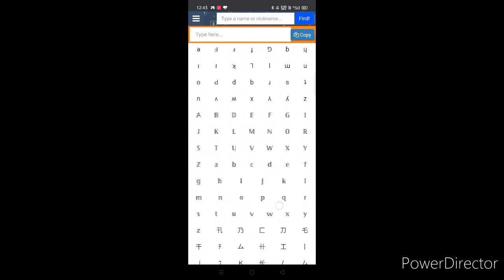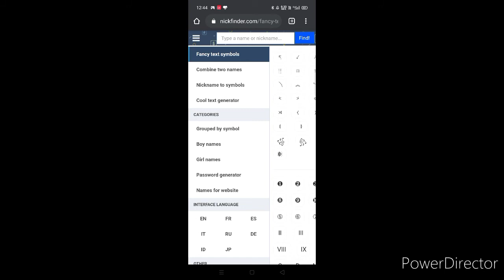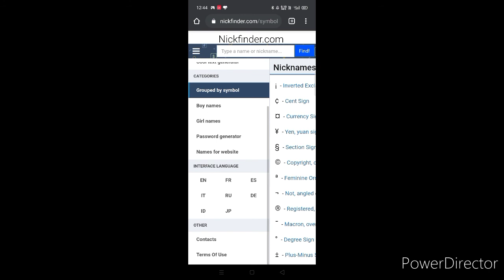How to create your own Stylish name for FREE FIRE/PUBG || Technical AZ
Hey Guys,
                  This is Sayam Mukherjee (Technical AZ)

In this video i have shown to create your own Stylish name for FREE FIRE/PUBG .Hope you like it..So do support my channel and help me to build my YouTube community...

🔴 Time Stamps:-
0:00 Intro
0:04 The Website of nickname finder
0:45 The Customisation of name starts
2:08 Thanks for Watching (OUTRO)

✨Graphics:- DMX GRAPHICO